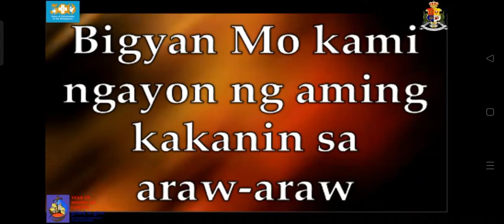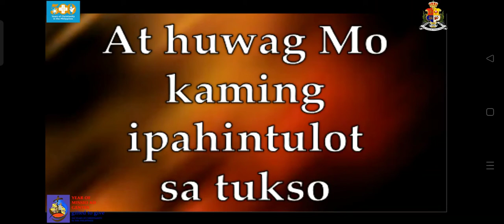Ama namin Hontiveros 2nd Version